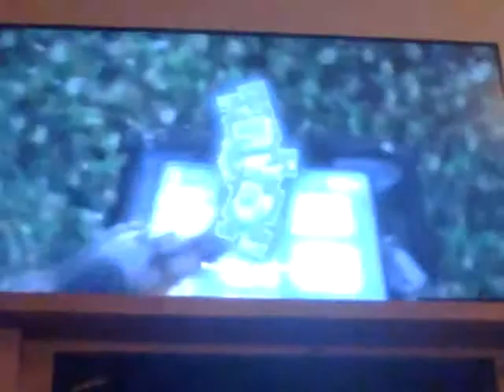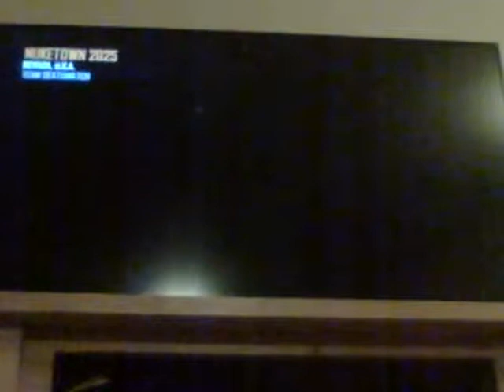Quick scope vs bots fail :D